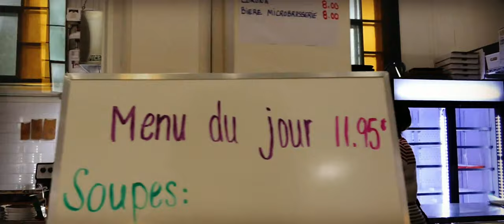Sur la route de nos églises, Saint-Stanislas, Lac Saint-Jean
Saint-Stanislas est un bel exemple je trouve, à la place de perdre un bâtiment patrimonial ils le transforme en centre multifonctionnel pour la communauté. Une belle réussite !